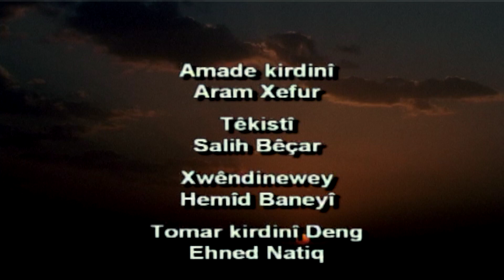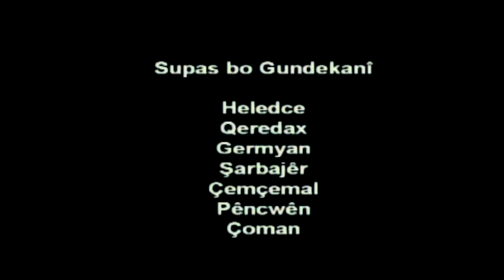WILD KURDISTAN Grested Lark 1 ...طائر القبرة ..كڵاوكوره‌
فلم دۆكۆمێنتاری كڵاوكوره‌كان به‌شی یه‌ك 1
ئه‌م به‌رهه‌مه‌ له‌كه‌ناڵی كوردسات به‌رهه‌م هێنراوه‌